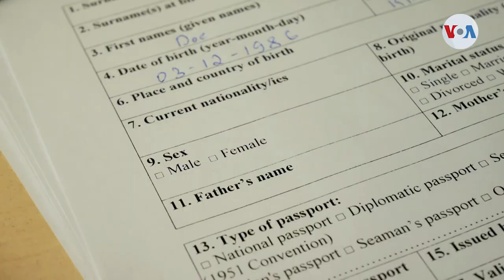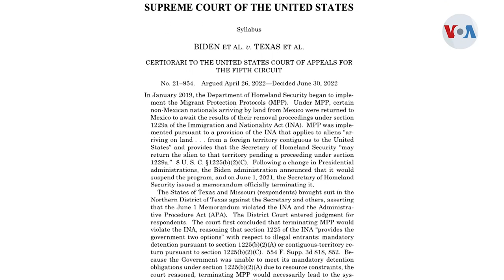“Permiso humanitario” figura migratoria presente en la frontera de Estados Unidos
Más de 598 mil solicitudes relacionadas con el permiso humanitario fueron presentadas en Estados Unidos durante el año fiscal 2022. Opositores de la política migratoria de la administración Biden aseguran que se ha abusado en el uso de esta figura. Laura Sepúlveda, de la Voz de América, explica el permiso.

¡Visítenos!